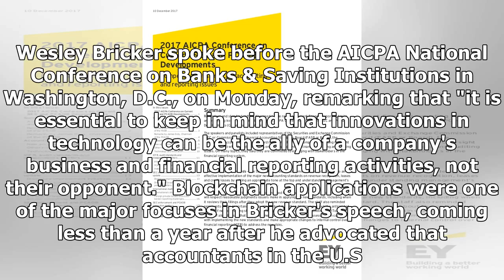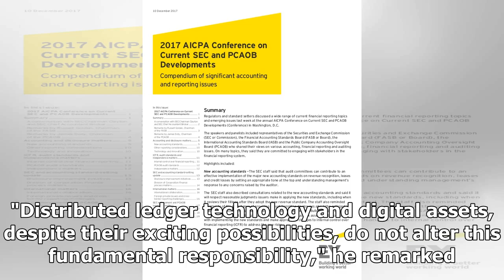Digital Assets Don't Change Reporting Needs, SEC's Top Accountant Says